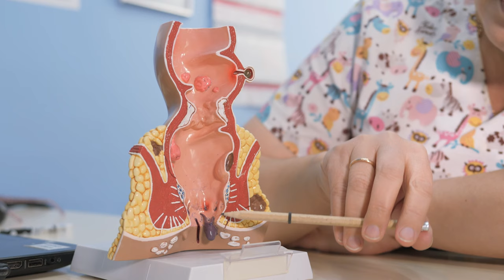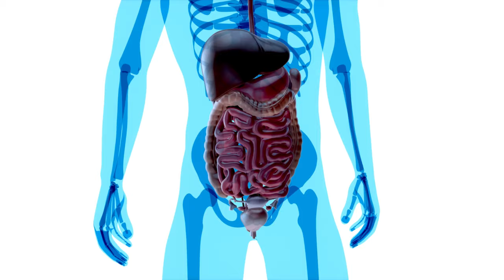💩எப்படிப்பட்ட பயங்கரமான🔥மூலம்🚽பைல்ஸ் நிரந்தரமாக மாயமாகும்.👉ஜென்மத்தில் திரும்பவராது💩Piles Treatment